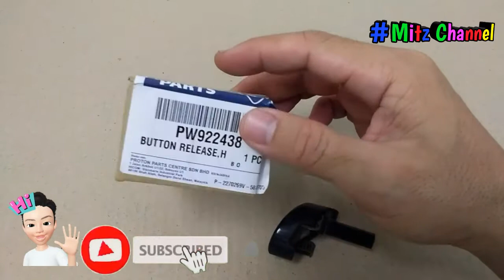Button Release gear patah..Payung cara tukar..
Cara pasang Button Release Gear Automatik untuk Proton Saga BLM/FL/FLX

Terima kasih..